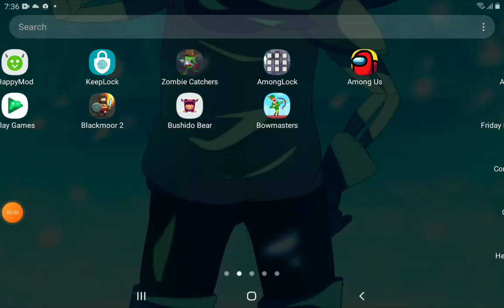if I die 2ntimes I lose blackmoor 2